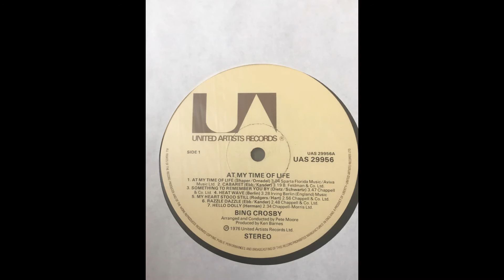Bing Crosby - Something to Remember You By (1976)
Wykonawca: Bing Crosby, The Pete Moore Orchestra

Album: AT MY TIME OF LIFE

Rok nagrania: 1975

Rok wydania: 1976

Wydawnictwo:  UNITED ARTISTS RECORDS

Prędkość: 33⅓ obr./min